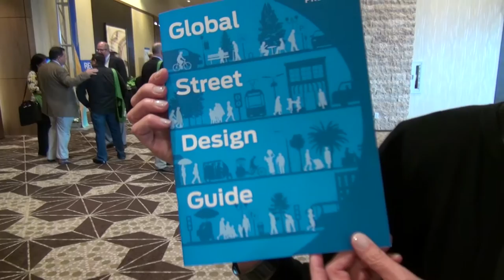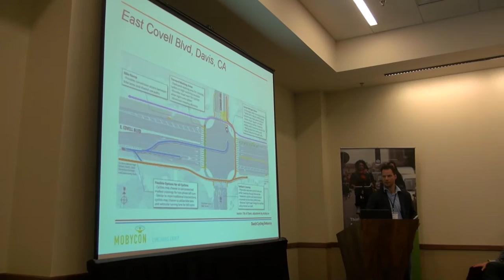NACTO 2015 Designing Cities Austin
In October, NACTO held their 4th annual "Designing Cities" conference with a record 650+ attendees from all over the world. This year's event was in Austin, Texas which showcased many of the recent transportation improvements the city has done, including the new 3rd Street protected cycle track which you can
As usual the event focussed on what people can learn from best practices in cities all over the United States & the world featuring plenary speakers such as Janette Sadik-Khan and Philadelphia Mayor Micheal Nutter as well as panels, city tours and the NACTO Camp which is an unconference which allows attendees to propose their own topics for discussion.
One big highlight of 2015 was the announcement of the impending release of the "Global Street Design Guide" which is the culmination of years of NACTO research in 46 diverse cities around the globe. Much like their "Urban Street Design Guide" in the U.S. which helped change the playing field for cities and states wanting to move away from highway design manuals for re-making streets, the new guide hopes to do the same for cities across the world.
As Janette Sadik-Khan explains, "It is a new operating code for cities across the world to use in redesigning their streets, rethinking their streets and implementing safe streets that work for everyone."